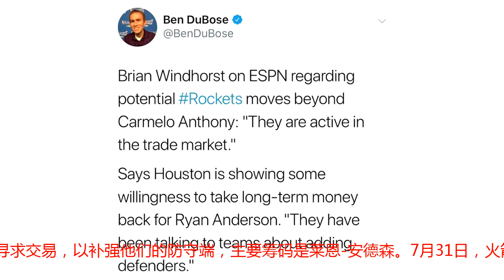甜瓜已是囊中物，莫雷又瞄准勇士2旧将，一攻一防正是火箭急需品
据沃神报道，安东尼已经和老鹰完成了买断，48小时后将恢复自由身。沃神也发推证实安东尼不久后就将加盟火箭，&quot;安灯泡&quot;组合正式组建完成。安东尼是一把双刃剑，要想冲击总冠军，火箭必须继续引援。安东尼声明不打替补，火箭还需要增强替补席的火力；安东尼攻强守弱，火箭急需防守悍将。莫雷将补强的目标锁定在了两位勇士弃将身上。进攻方面，火箭十分渴望得到尼克-杨。除了有一手三分球之外，火箭更看重的是尼克杨打乱战的能力，也就是通常说的神经刀或者不讲理。西决抢七大战的失利证明，火箭想投死勇士是不现实的，需要一个搅乱对手阵脚的球员，熟悉勇士的尼克杨再合适不过。防守方面火箭也有动作。7月29日，据著名记者布莱恩-文霍斯特报道，火箭目前正在积极寻求交易，以补强他们的防守端，主要筹码是莱恩-安德森。7月31日，火箭记者Kelly Iko透露，莫雷对老鹰的贝兹莫尔很感兴趣。巧合的是，贝兹莫尔也曾是勇士旧将，在2014年2月被交易到了湖人队。尼克杨和贝兹莫尔一攻一防正好可以满足火箭的需要，而且两人表面上看是勇士旧将，但实际上是勇士弃将，签下这两人可以一箭三雕。首先升级了替补席阵容，火箭首发虽然比不上勇